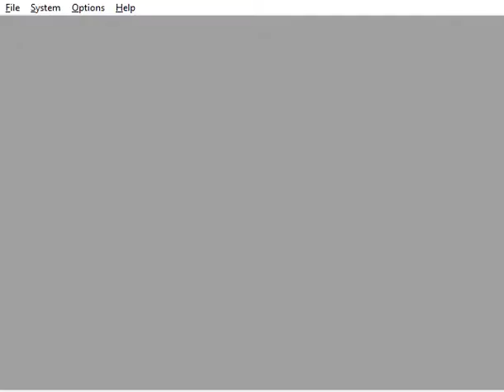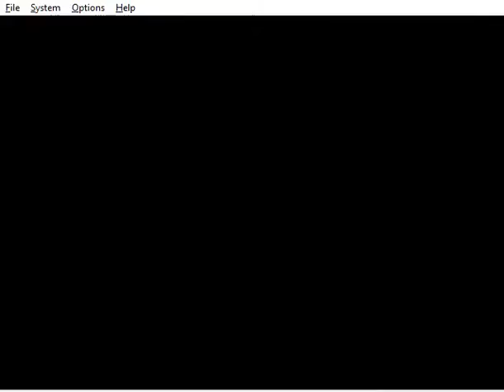The Legend of Zelda Ocarina of Time Episode 42 So many items need Collecting